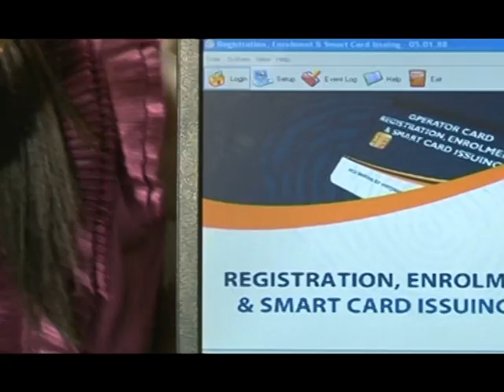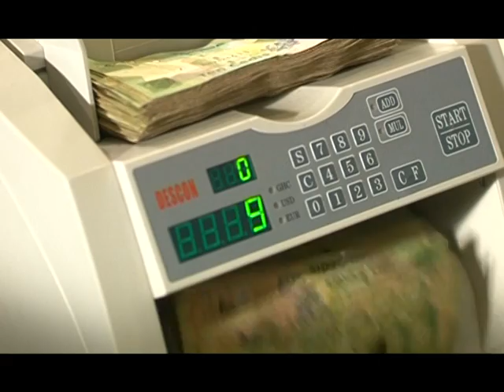e-zwich, Easy Banking for Everyone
e-zwich is GhIPSS interoperable biometric smart card payment system which links all Financial Institution in Ghana. Walk to any bank today and request an e-zwich card.